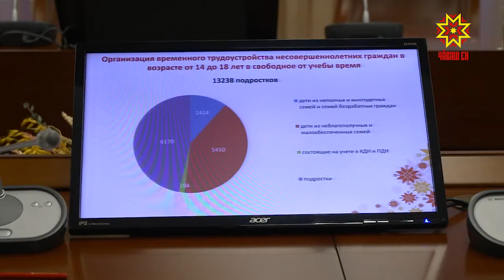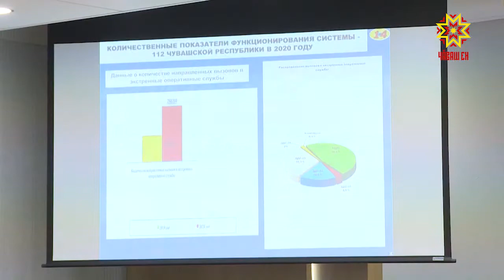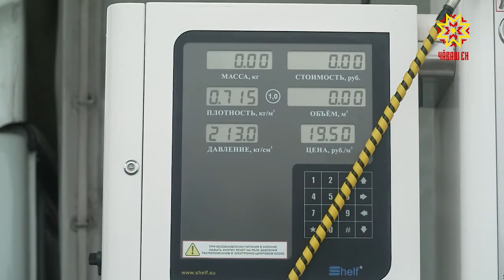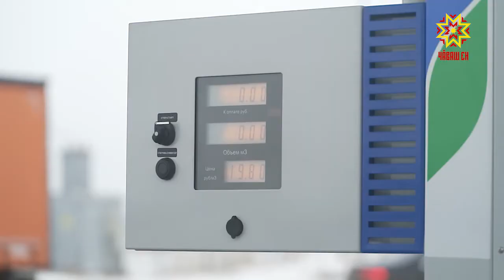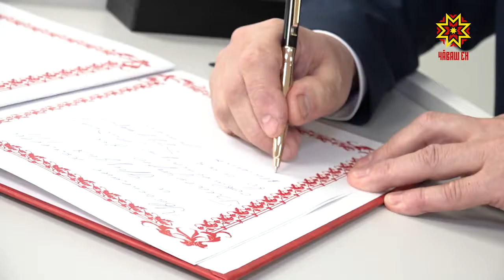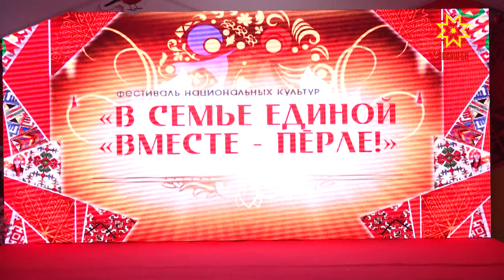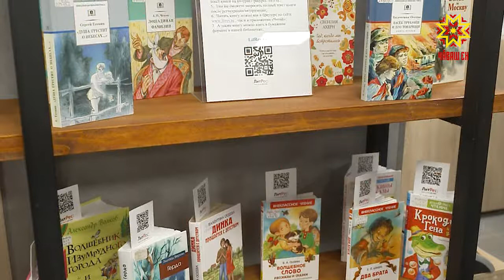Республика 25.12.2020 на чувашском языке. Вечерний выпуск